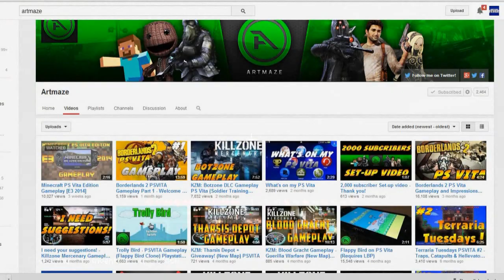PS Vita Minecraft Edition Gameplay!! - Must Watch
Minecraft PS Vita Gameplay!! How Cool is that, All that needs to happen is for the game to get released NOW!!